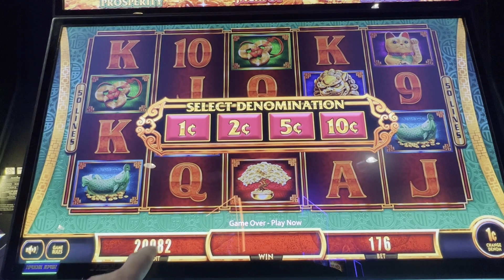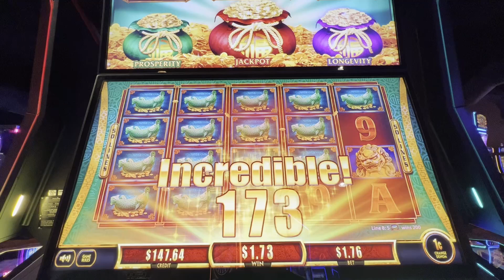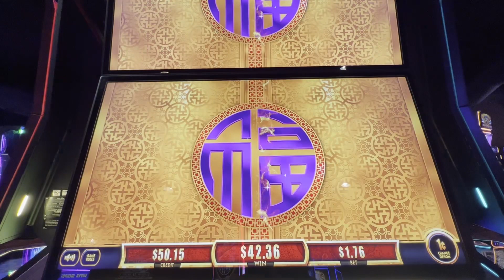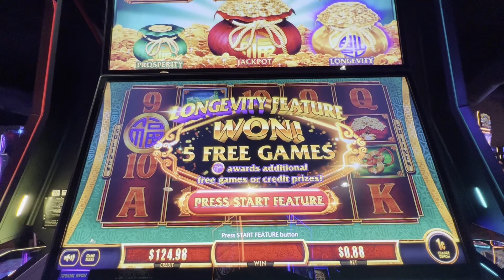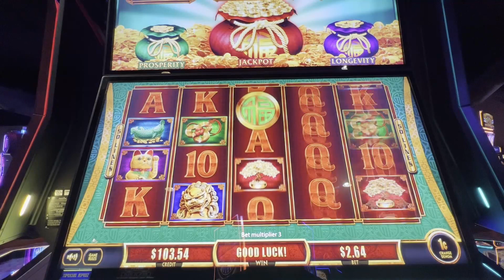Fu Dai Lian Lian Dragon Bag Game Slots...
This is the reality of what happens at the casino 75% of the time... We have a BLAST with the BONUS games.